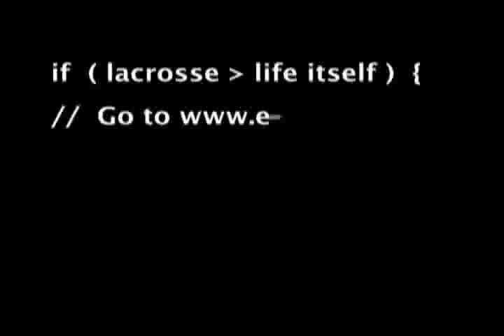Lacrosse: E-Lacrosse Shorts - Helicopter 1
Lacrosse: E-Lacrosse Shorts - Helicopter